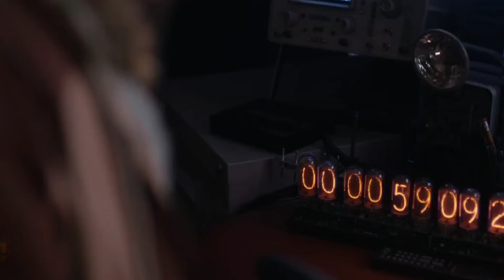4 FANTASTICOS SON UNOS FARSANTES | FANTASTICOS! DETALLES FILTRADOS DE PRIMEROS PASOS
He regresado con con mis videos y aquí les hablo sobre los detalles filtrados de la trama de 4 FANTASTICOS PRIMEROS PASOS

NO OLVIDEN SER NUEVOS SUBS Y ESPERAR NUEVOS VIDEOS ,YA VOLVI!